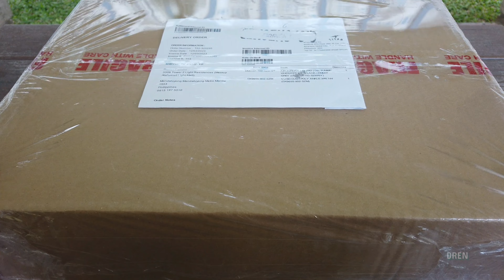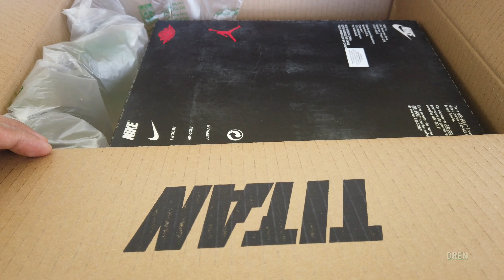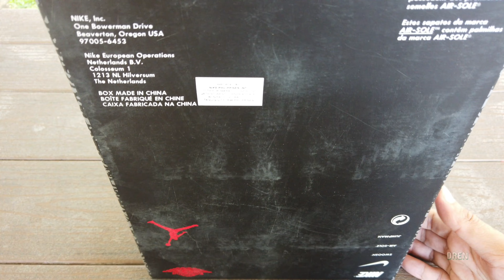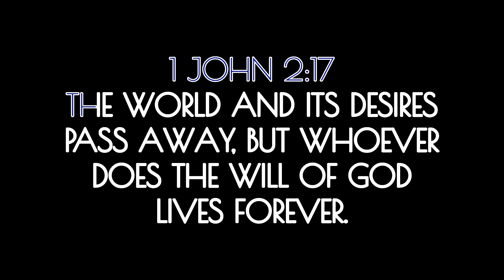Air Jordan 3 White Cement Reimagined GS Size Unboxing and On Feet Titan 22 App Release | Sulit Kaya?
• Deja Vu – Cykarl ...